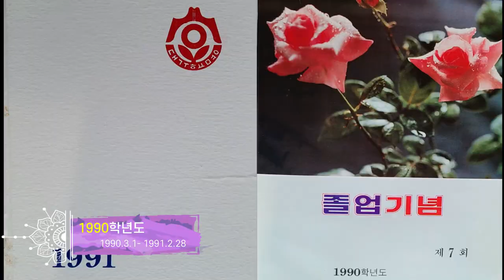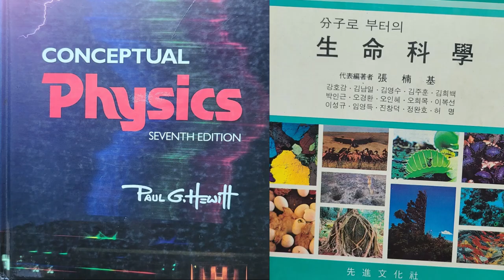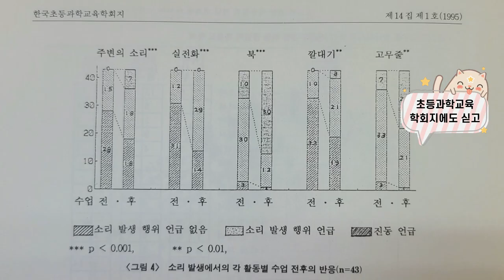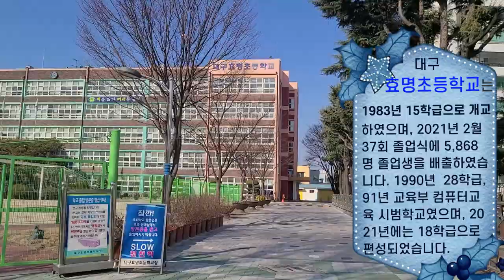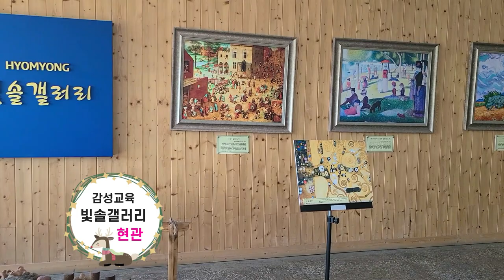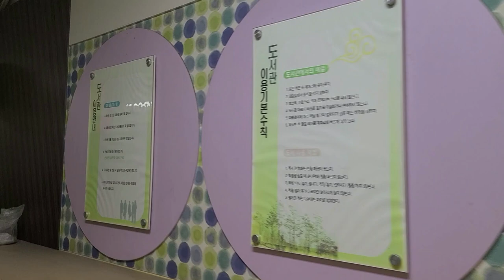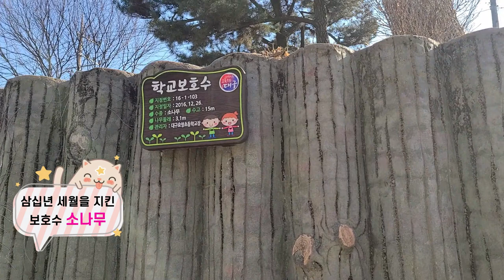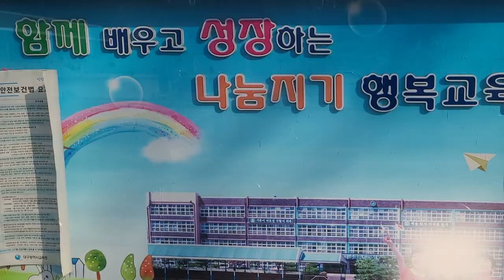1990 - 93년까지 근무한 효명초를 찾아서(초등교육 9 - 12th)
1990년 3월 1일부터 1994년 2월 28일까지 근무한 대구효명국민학교 영상 자료입니다. 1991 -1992학년도에는 한국교원대학교 석사과정 파견 근무하였습니다.